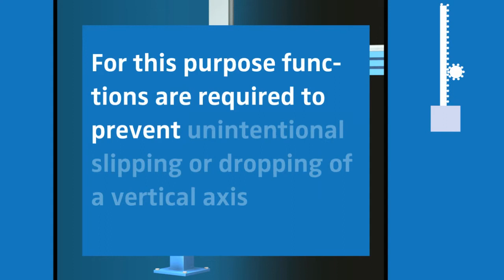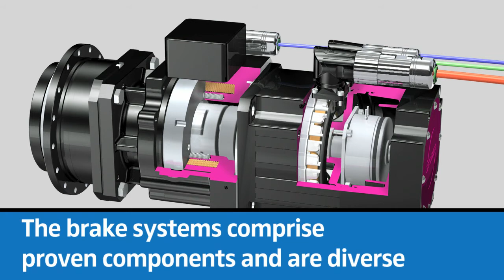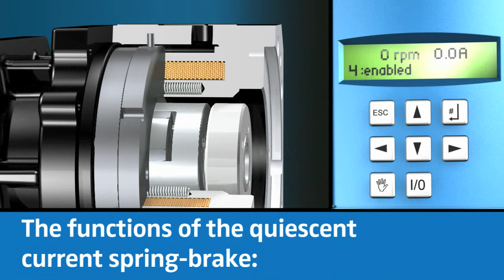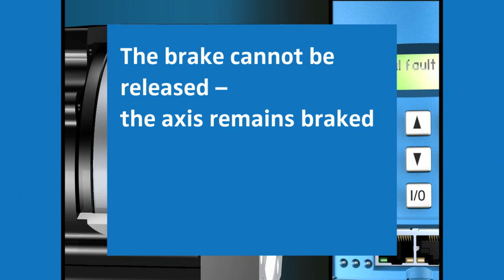STÖBER ServoStop motoradapter met fail-safe rem voor vertragingskast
In een motoradapter geïntegreerde elektrisch bediende veerdrukrem. Na uitschakelen van de stroom, bij een stroomstoring of een noodstop, remt de ServoStop de aandrijving en de machine-as veilig en betrouwbaar.